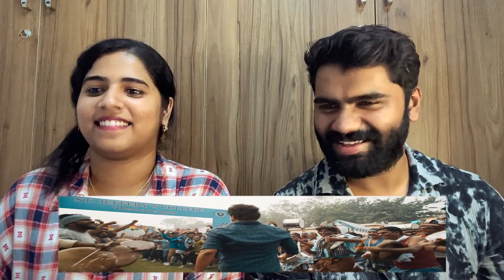Master - Vaathi Coming Video Reaction | Thalapathy Vijay | Anirudh Ravichander | Lokesh